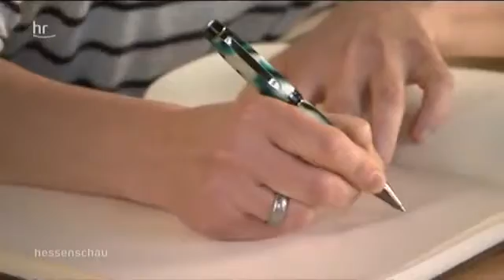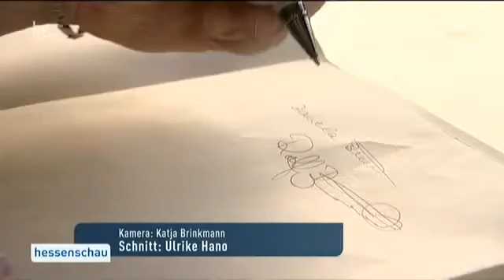7674 Kunst HR Selbstkreierte Füller von Ralf Brüll aus Frankfurt